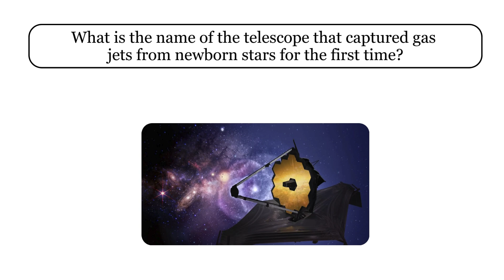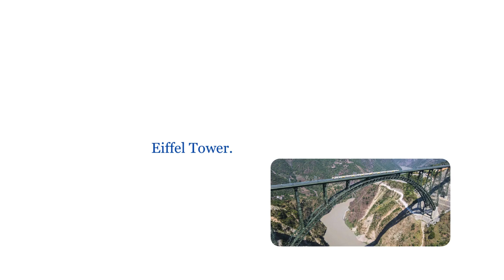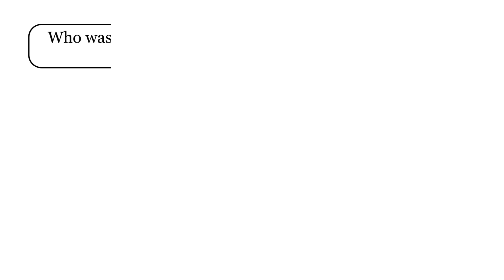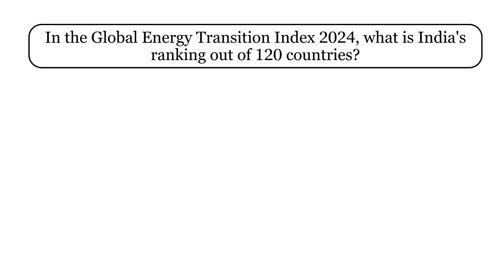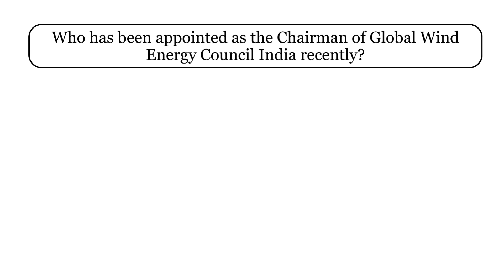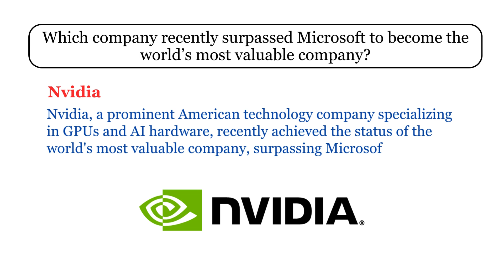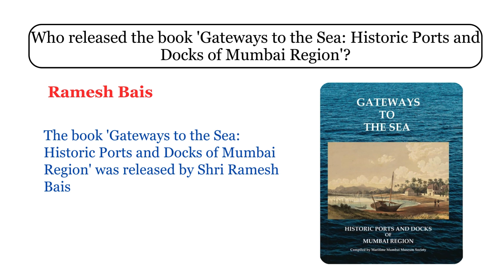June 4th Week Current Affairs 2024 in English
➡️ Monthly current affairs booster

Happy Learnings 💜